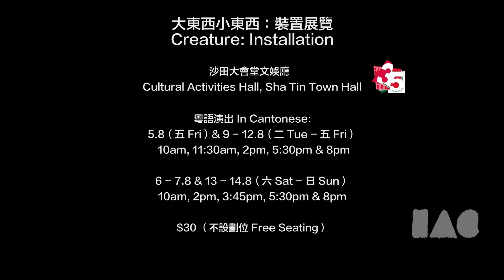國際綜藝合家歡2022：潛行者舞蹈劇團（澳洲）《大東西小東西：裝置展覽》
粵語演出
5.8（五）& 9—12.8（二 — 五）
10am, 11:30am, 2pm, 5:30pm & 8pm
6—7.8 & 13–14.8（六 — 日）
10am, 2pm, 3:45pm, 5:30pm & 8pm

英語演出
5.8 （五）& 9—12.8（二 — 五）
3:45pm
6—7.8 & 13—14.8（六 — 日）
11:30am

沙田大會堂文娛廳

2015年創建新南威爾士州藝術與技術獎學金首屆得主

潛行者舞蹈劇團遠從澳洲將整個森林搬嚟香港！

以描寫自然生態的兒童繪本《Dot and the Kangaroo》作主軸，藝術科技互動展覽《大東西小東西》利用沉浸式投影技術，重現澳洲森林風景與其獨有生物，為大小觀眾打造實時互動的玩樂空間，步步深入森林深處與棲身其中的生物們親密互動。在嚮導指引下小朋友將打開五感，攀上初現之星月，看袋鼠奔跳跑躍，聽蛙蟀呱啾低叫，用視覺、聽覺與觸覺重新發現與認識周遭自然環境，與大自然共享地球。

門票由6月8日起於城市售票網發售
備有各種購票優惠，詳情請參閱「合家歡2022」網頁及節目手冊。
信用卡電話購票：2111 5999
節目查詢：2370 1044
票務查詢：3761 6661